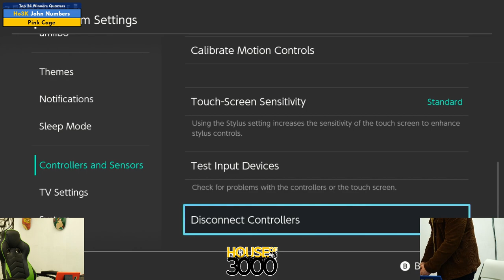Xeno323 Top 24 Winners Quarters John Numbers vs Pink Cage